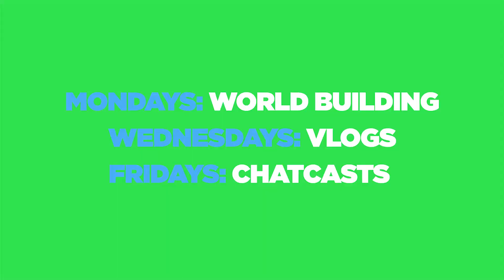Chatcast 40 (Adversity IV)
John & Kyle here with Chatcast 40!! The final Chatcast of the adversity series. Enjoy!